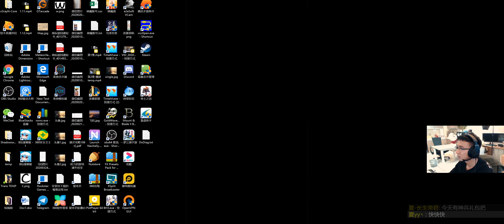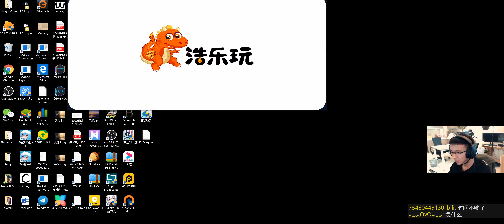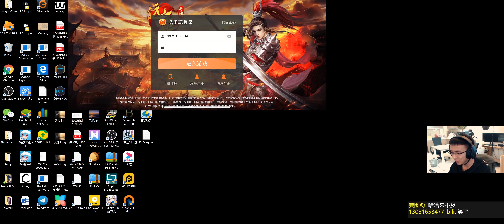刚充完7000块钱被封号，我被恶心到了【远征手游 预算十万】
这是开服第五天的视频，我们已经累计充了5万。本来开开心心在冲榜，结果被人举报封号，导致冲榜失败。尽管只封了几分钟，但是玩游戏的心态瞬间炸裂。和我一起玩游戏的朋友们对不住了，这个游戏我退了。这两天我正在平复心情，之前剑与远征的视频，还有装机的视频还在做，再过一周我们再去找找其他游戏，看有没有机会一起玩吧